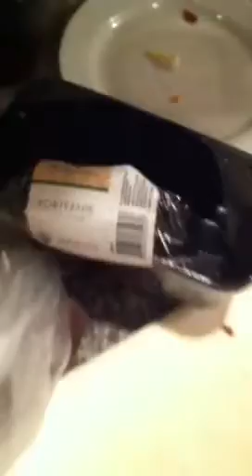Ghetto paleo round 2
Zucchini, onion, ground beef skillet.